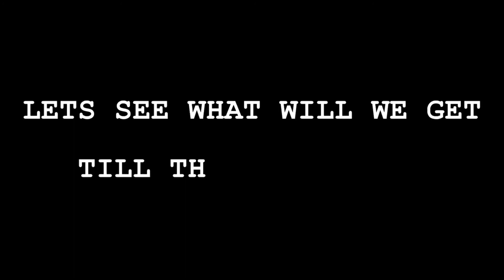COD Mobile Season 11 Leaks